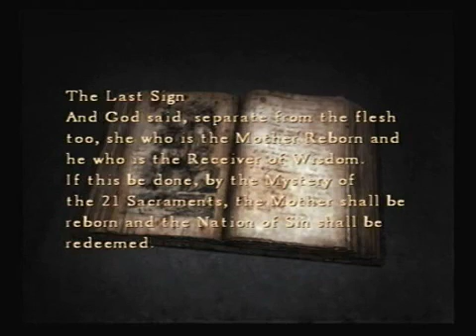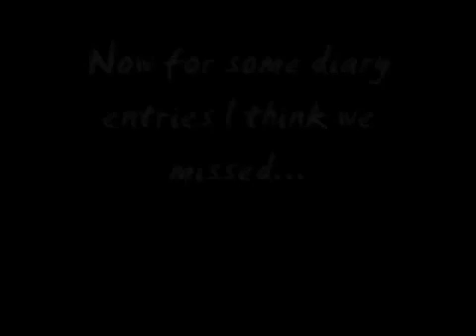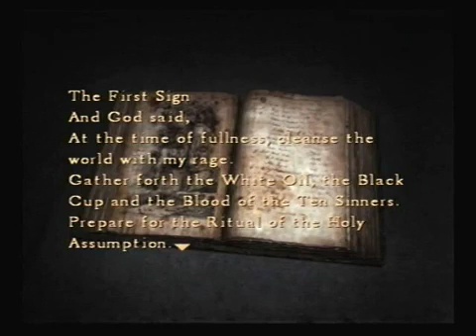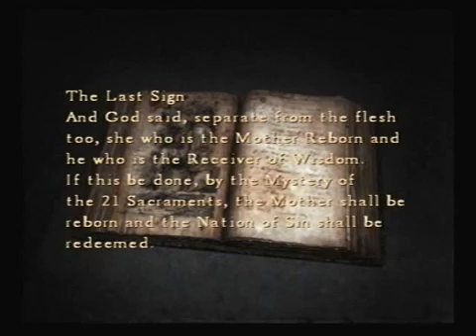Let's Play Silent Hill 4 47 Babies Haunting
This one's probably as creepy as they get.

Quady is joined by his brother Jason for the pure weirdness that is Silent Hill 4: The Room. Expect toilets and nonsense!

A quick cutscene showing what happened with Eileen, an unintentionally hillarious stairway, and huzzah, we've finished Hospital World. However, there's more .

I don't think this was what they had in mind when using wheelchairs as a constant theme in these games. But that's okay, these wheelchairs are hilarious and .